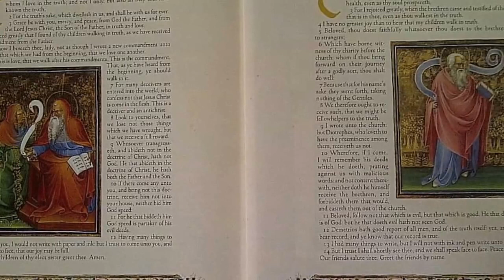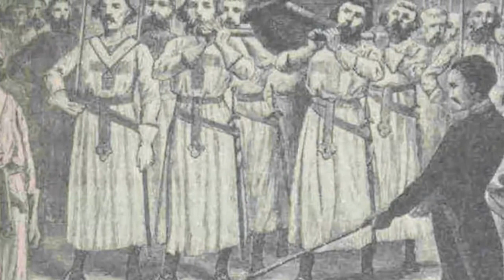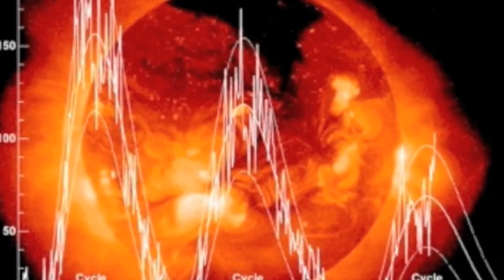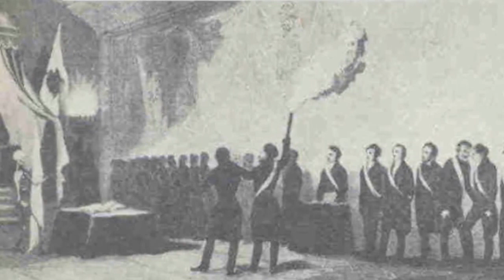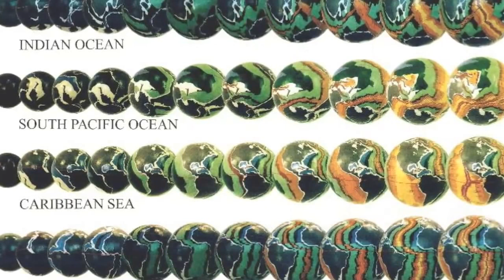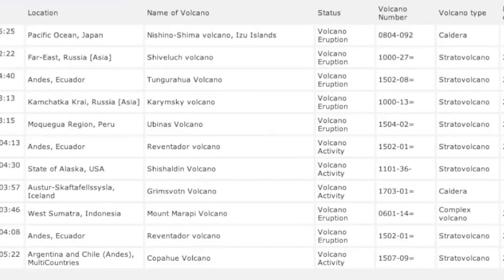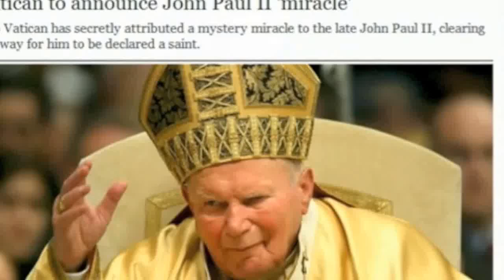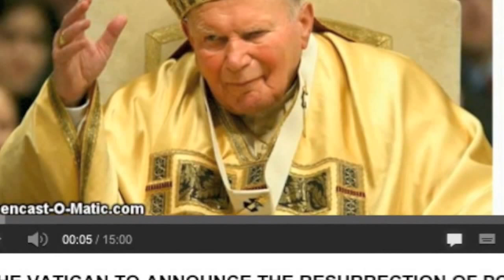The Great Deception - Nibiru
The definitive answer to WTF is going on!
Warning Nibiru is coming.